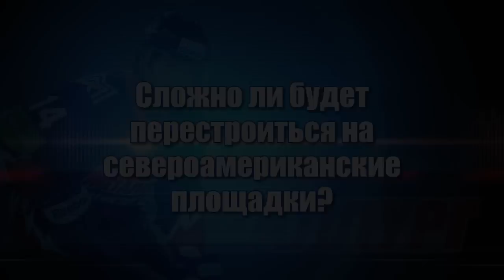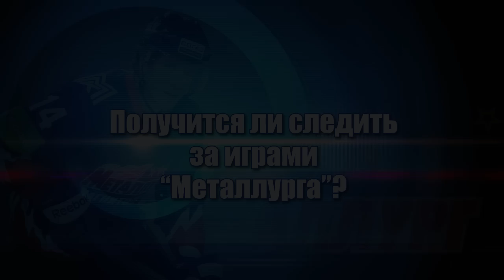Kulemin -- phone interview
Воспитанник магнитогорской хоккейной школы Николай Кулёмин в телефонном интервью рассказал о том, как проходит процесс адаптации к североамериканским площадкам, как ему игралось в КХЛ и тройке ММК, а также пообещал следить за дальнейшим выступлением «Металлурга» в розыгрыше Кубка Гагарина.